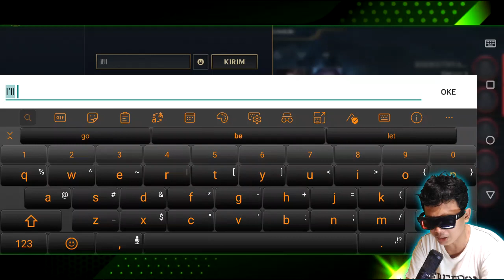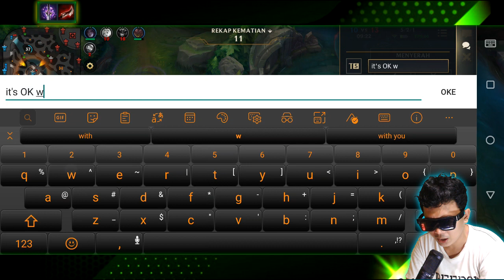WUKONG SIH CHAMPION GA LOGIS! FIX KITA BAKAL GLOBALIN WUKONG! BANTAI!! - wukong gameplay wild rift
wukong gameplay rank platinum